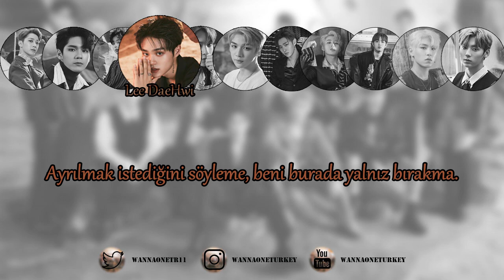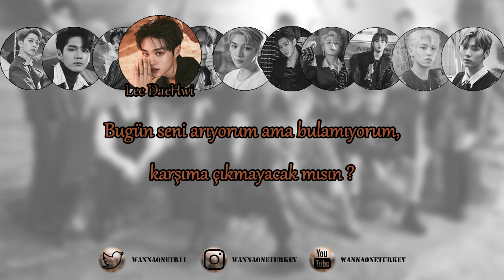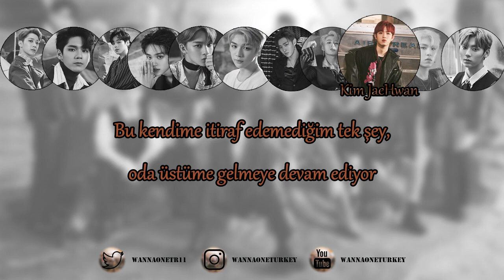[Türkçe Altyazılı] Wanna One- Hide And Seek